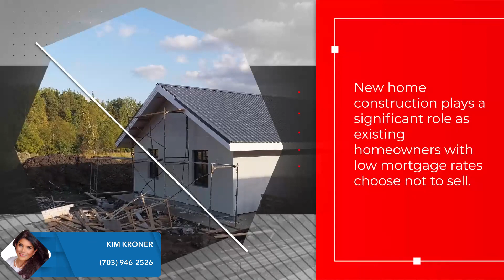DM me for more information | US Homebuilder Sentiment Surges